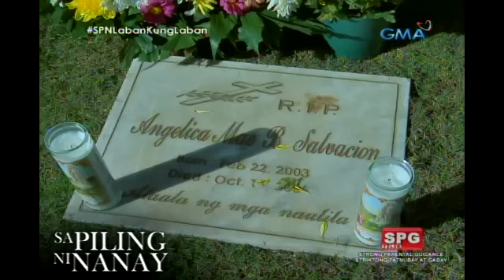Sa Piling ni Nanay: Ang mabuting ina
Aired (November 23, 2016): Naging emosyonal ang naging pagkikita nina Benedict at Katherine sa harap ng puntod ni Maymay at napagtanto ni Benedict kung gaano kabuting ina si Ysabel.

Watch ‘Sa Piling ni Nanay’ weekdays​ ​on GMA Afternoon Prime, starring Yasmien Kurdi as Ysabel Salvacion, Mark Herras as Jonas and Katrina Halili as Scarlet. Also starring in the series are Chlaui Malayao, Benjamin Alves, Nova Villa, Bettinna Carlos, Antonio Aquitania, Rainier Castillo and Sofia Catabay.